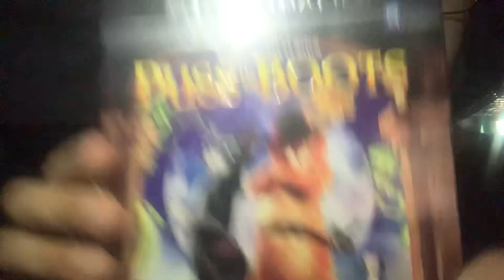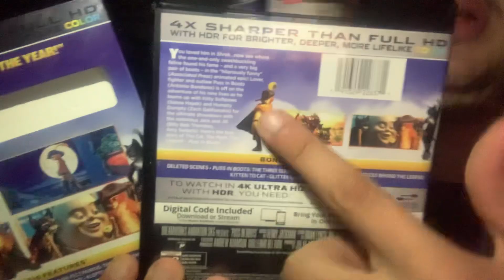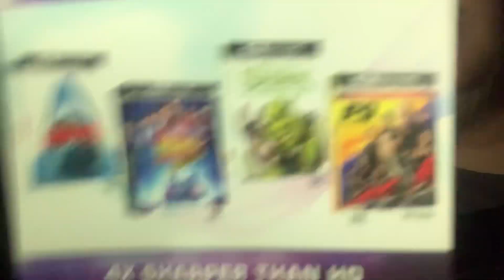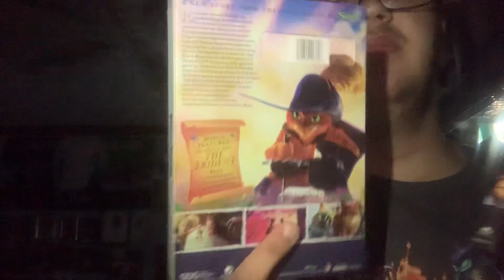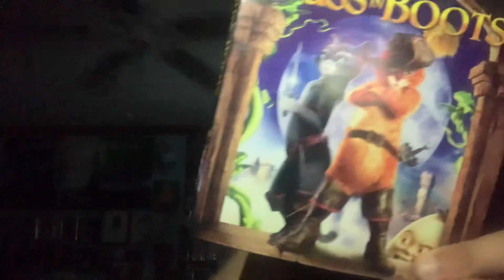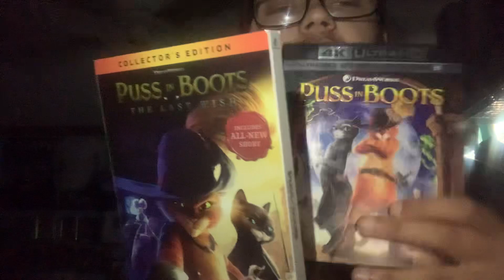This week movies (114) Dream Works Puss in Boots 2011